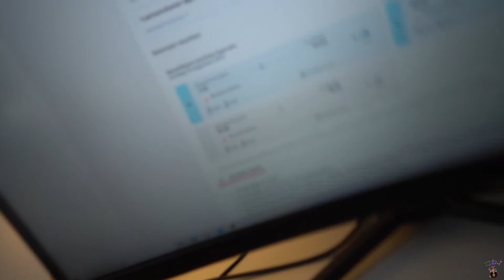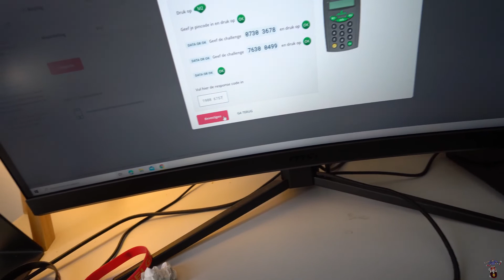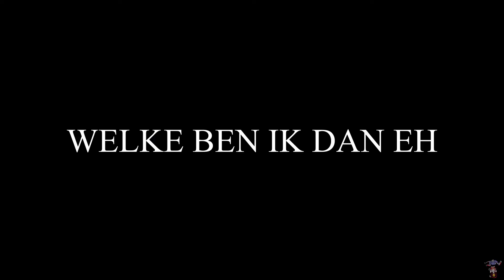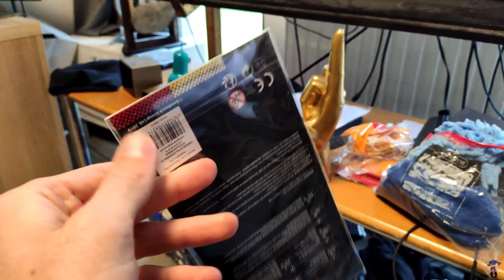SKATEBOARD GIVEAWAY NIEUWS OVER TATTOO & PIPA IS SUPERSONIC! #35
Gratis skateboard asa
LETS GET 1K BROS